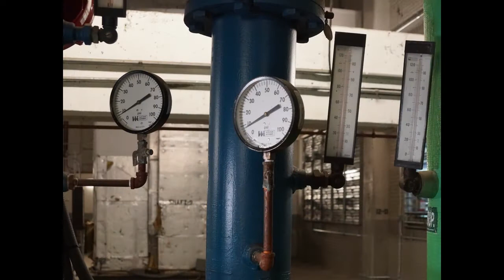GAO: Power Outages on Military Bases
Utility systems on military bases could be vulnerable to cyber threats. Footage beginning at :54 and onward provided by DHS and DOE.